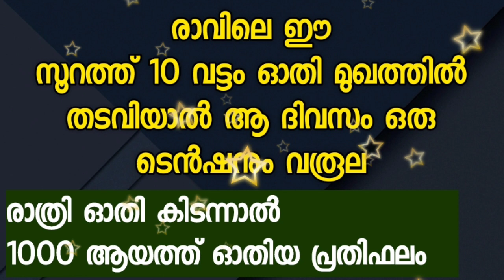രാവിലെ ഈ സൂറത്ത് 10 വട്ടം ഓതി മുഖത്തിൽ തടവിയാൽ ആ ദിവസം ഒരു ടെൻഷനും വരൂല | PowerFull Quran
Subject
രാവിലെ ഈ സൂറത്ത് 10 വട്ടം ഓതി മുഖത്തിൽ തടവിയാൽ ആ ദിവസം ഒരു ടെൻഷനും വരൂല